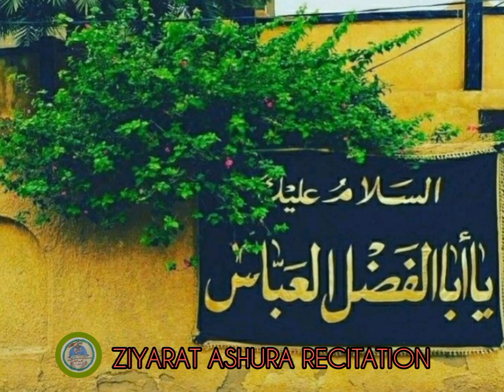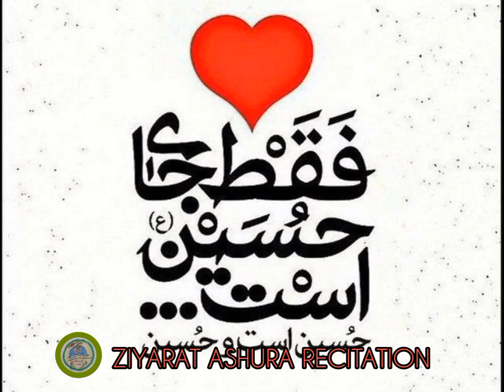ziyarat ashura recitation. please 🙏 subscribe God and imam Hossein youtube channel.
اَلسَّلامُ عَلَیْکَ یا اَباعَبْدِاللهِ، وَعَلَى الاَْرْواحِ الَّتى حَلَّتْ بِفِنآئِکَ، عَلَیْکَ مِنّى سَلامُ اللهِ اَبَداً ما بَقیتُ وَبَقِىَ اللَّیْلُ وَالنَّهارُ، وَلا جَعَلَهُ اللهُ آخِرَ الْعَهْدِ مِنّى لِزِیارَتِکُمْ، اَلسَّلامُ عَلَى الْحُسَیْنِ، وَعَلى عَلِىِّ بْنِ الْحُسَیْنِ، وَعَلى اَوْلادِ الْحُسَیْنِ، وَعَلى اَصْحابِ الْحُسَیْنِ * سپس مى گویى: اَللّـهُمَّ خُصَّ اَنْتَ اَوَّلَ ظالِم بِاللَّعْنِ مِنّى، وَابْدَأْ بِهِ اَوَّلاً ثُمَّ الثّانِىَ وَالثّالِثَ وَالرّابِعَ، اَللّهُمَّ الْعَنْ یَزیدَ خامِساً، وَالْعَنْ عُبَیْدَ اللهِ بْنَ زِیاد وَابْنَ مَرْجانَةَ وَعُمَرَ بْنَ سَعْد وَشِمْراً، وَآلَ اَبى سُفْیانَ وَ آلَ زِیاد وَ آلَ مَرْوانَ اِلى یَوْمِ الْقِیمَةِ * آنگاه به سجده مى روى و مى گویى: اَللّهُمَّ لَکَ الْحَمْدُ حَمْدَالشّاکِرینَ لَکَ عَلى مُصابِهِمْ، اَلْحَمْدُ للهِِ عَلى عَظیمِ رَزِیَّتى،اَللّهُمَّ ارْزُقْنى شَفاعَةَ الْحُسَیْنِ یَوْمَ الْوُرُودِ، وَثَبِّتْ لى قَدَمَ صِدْق عِنْدَکَ مَعَ الْحُسَیْنِ وَ اَصْحابِ الْحُسَیْنِ، اَلَّذینَ بَذَلُوا مُهَجَهُمْ دُونَ الْحُسَیْنِ عَلَیْهِ السَّلامُ».